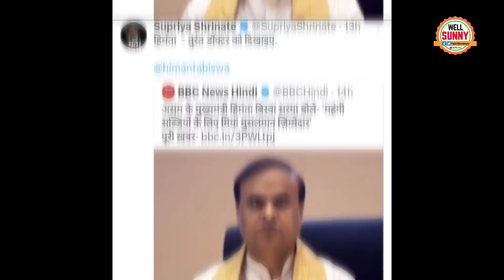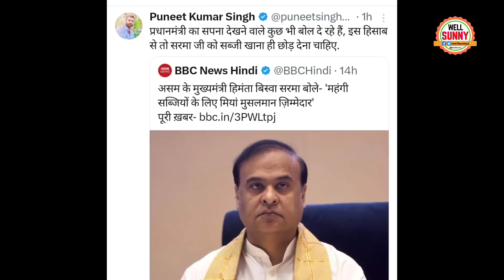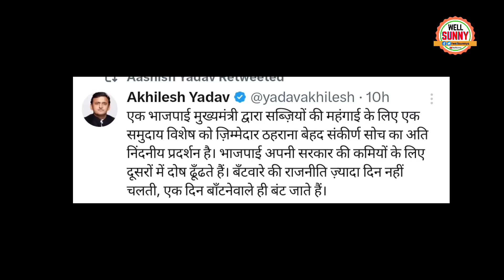Himanta Biswa Sarma Slapped By Supriya Shrinet Priyanka Chaturvedi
himanta biswa sarma On Miya musalman Responsible for vegetables inflation.